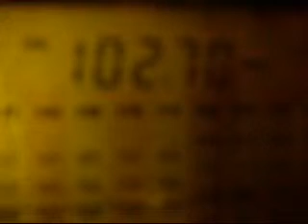Radio Mélodie 102,7 MHz from Sarreguemines received in Altenstadt Hessen Germany